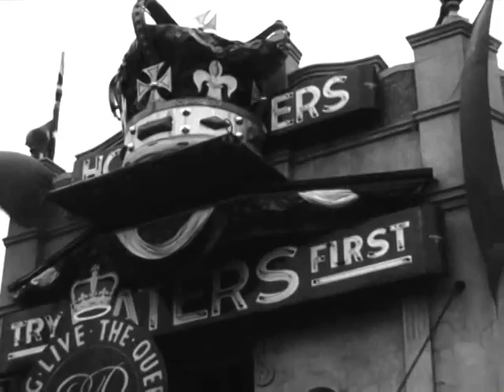Queen Elizabeth II and the Duke of Edinburgh, Prince Philip visit Wollongong, 1954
On February 11th 1954, Queen Elizabeth II and the Duke of Edinburgh, Prince Philip, visited Wollongong as part of a larger Australian Royal tour.

A film showcasing the visit was produced and subsequently shown in local theatres.

UOW Library has developed an online exhibition of the film, accompanied by photographs, newspaper articles, and other items drawn together to recreate the sense of anticipation and excitement  generated in the region.